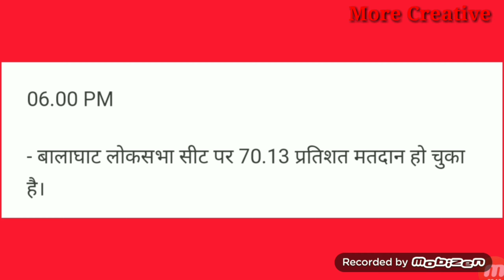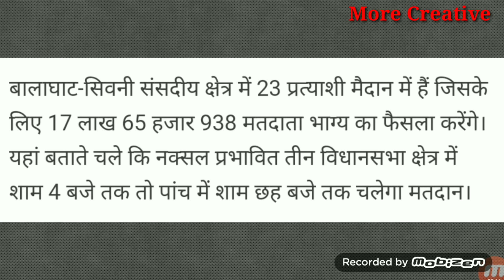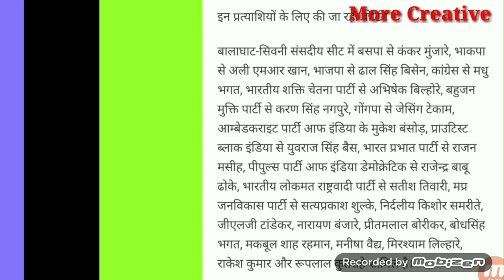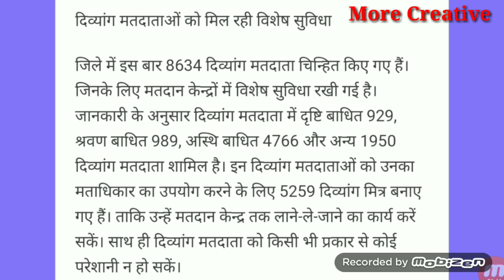MP Lokhshba Election 2019 !! बालाघाट लोकसभा सीट करेंट अपड़ेट !! More Creative !!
Lokhshba Election 2019 !!
MP ( Balaghat ) Lokhshba Election Current Update 2019 !!